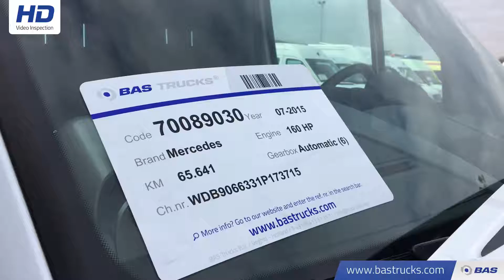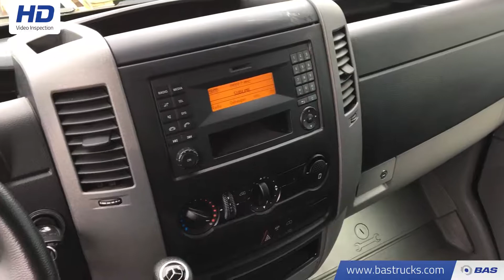70089030 Mercedes Sprinter Automaat Trekhaak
Mercedes Sprinter Automaat Trekhaak